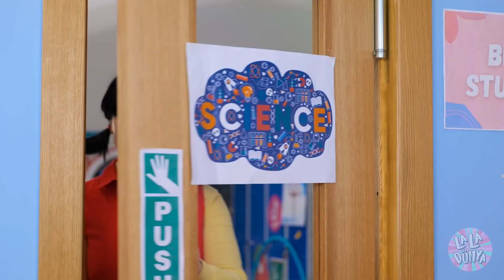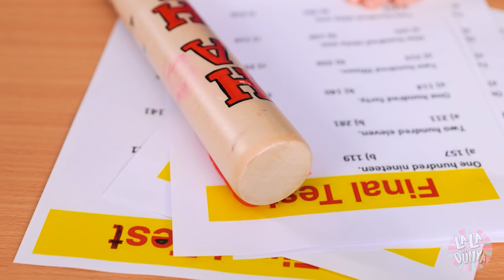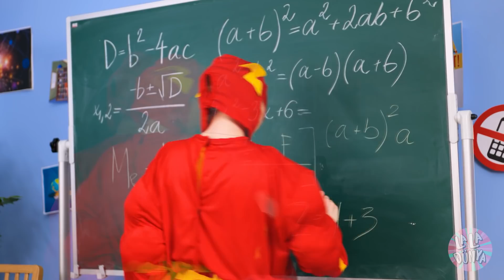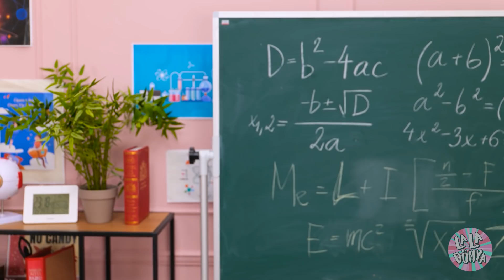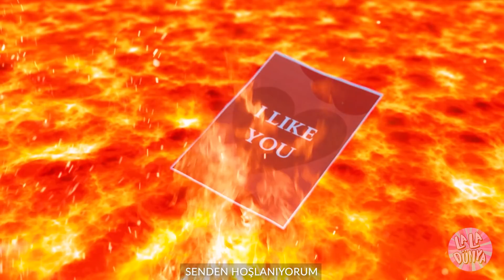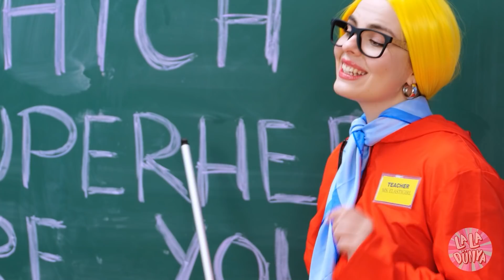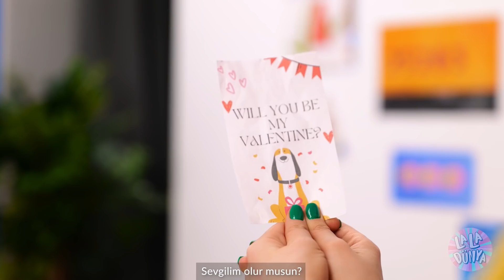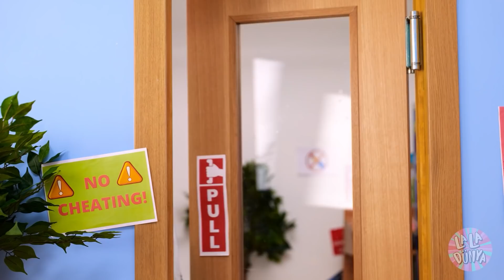Kız Arkadaşım Bir SQUID GAME Bebeği! SÜPER KAHRAMAN Okulundaki İyi ve Kötü İkizler – La La Dünya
SQUID GAME BEBEĞİ bir OKULDA kısılıp kalıyor. 📚 Artık ÖĞRENCİLERLE derslere giriyor ve NOT için onlarla REKABET ediyor. ✏️ Sonra DERS PROJESİNDE yardıma ihtiyacı olan bir İNEKLE tanışıyor. Ona yardım edecek mi? İkisi iyi arkadaş olacak mı? 😯 Yoksa kız kim olduğunu hatırlayıp çocukla DALGA GEÇMEYE başlayacak ve onunla YARIŞACAK mı? 😭  Yeni EĞLENCELİ videomuzda seyret! 😉

Bölümler:
00:00 Okul
00:59 Harley Quinn
01:40 Hulk
03:29 Süper güçler
05:00 Sınıf projesi
06:58 Pizza
08:12 Öğretmen
09:20 Yer lavlarla kaplı
11:40 Örümcek Adam
12:17 Şaka
13:16 Kıskançlık
14:40 İnek